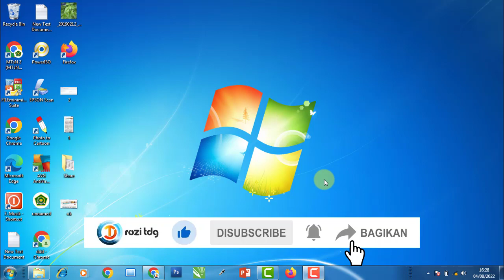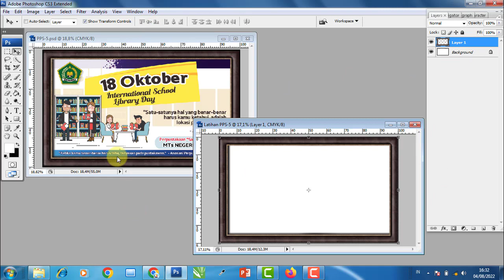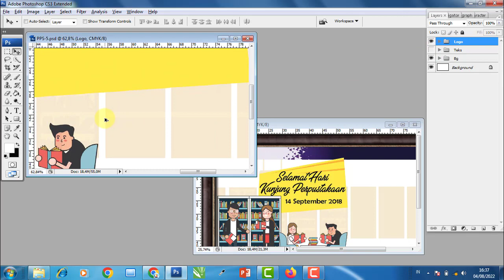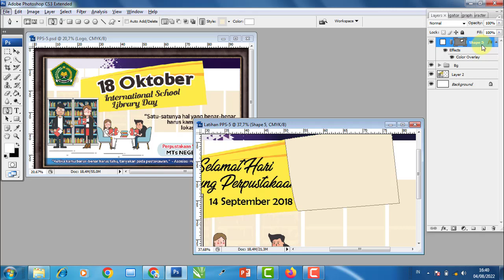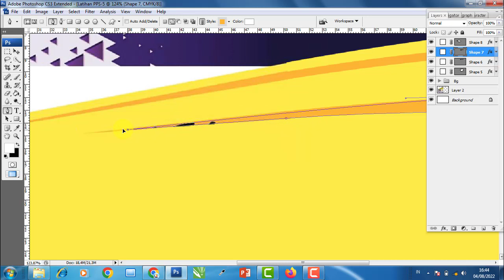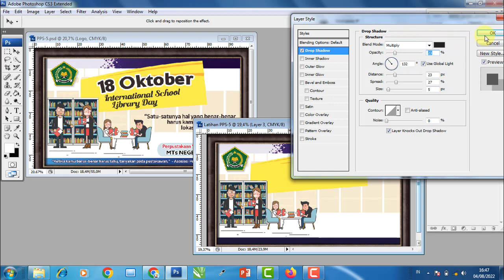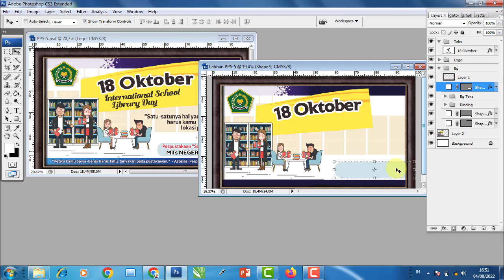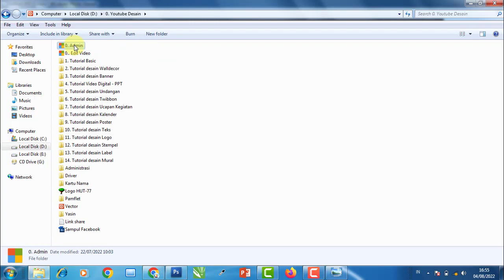Tutorial Cara Membuat Poster Mudah || Tutorial Photoshop || Desain Poster Cepat dengan Photoshop CS3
Video ini berisi penjelasan tentang cara membuat desain poster berupa poster perpustakaan sekolah dengan ukuran 100 cm X 60 cm, desain ini dibuat dengan menggunakan software Adobe Photoshop CS 3 dan Coreldraw X7 memakai resolusi 72 dpi/ppi.

POSTER PERPUSTAKAAN SEKOLAH, KODE: PPS-5

Sumber : -